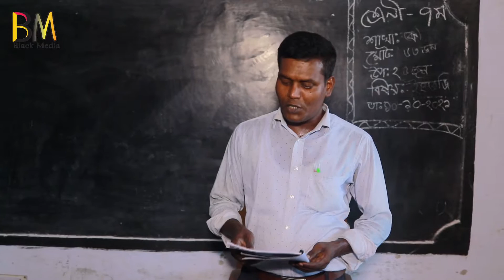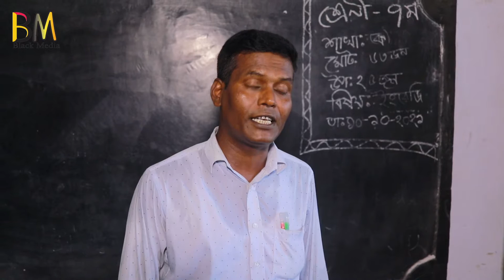আদু ভাই-২। বাংলা নাটক।adu vai-2.bangla narok.short film.2021.anudhabon.অনুধাবন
This is our latest moral story. In this, we see how the real beauty comes from within and not from the outside. This is a must-watch for everyone to learn a valuable moral lesson that will help them throughout their life

this content is meant for 16+ viewership only. Children might misunderstand the story and might misinterpret the activities. Please be aware of who is watching with you.

ANTI-PIRACY WARNING* This content is Copyright to Black Media. Legal action will be taken against those who violate the copyright of the following material presented!